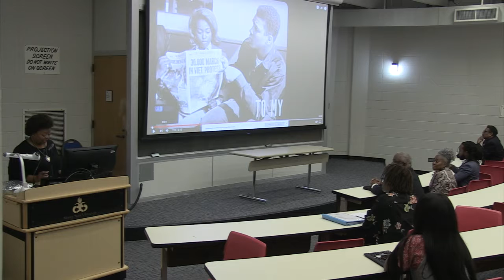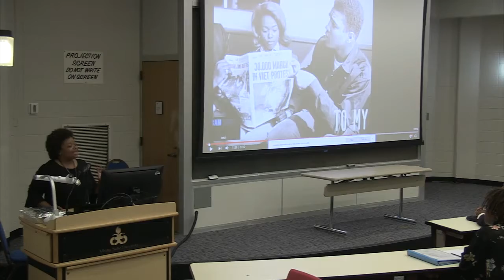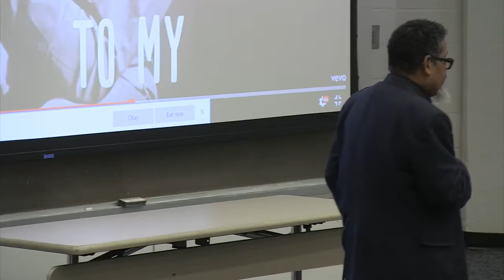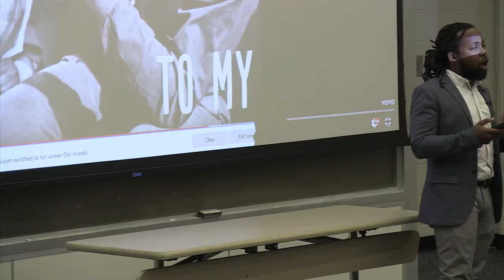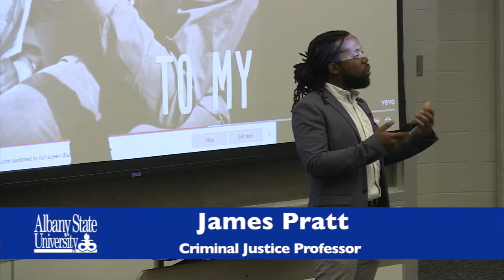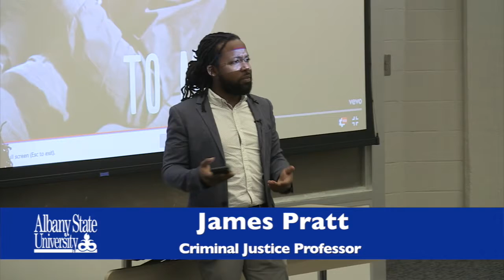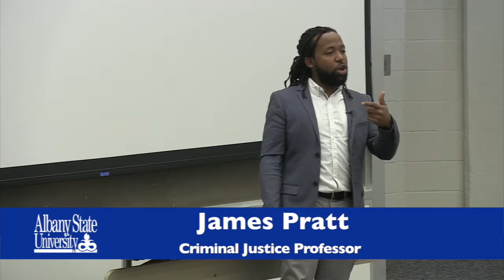"Be the Change You Wish To See" Community Symposium 2019 | Albany State University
Albany State University's Sociology Club held a community symposium on Wednesday, October 23, 2019.

 The guest presenters were:
       Criminal Justice Professor James Pratt
       The CEO of the Housing Authority of Americus, George F. Edge

The event was a collaboration between ASU Sociology Club and Introduction to Social Problems class.